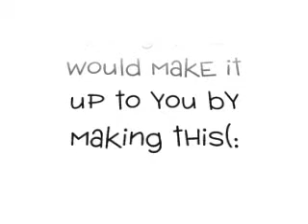Cookie Crisp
Eating cookie crisp in Melissa's shower :D